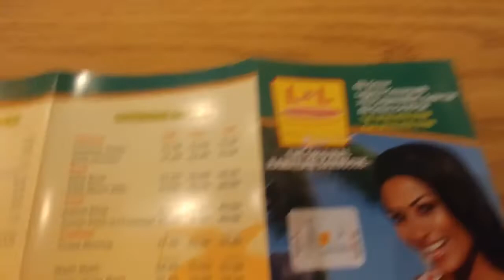L & L Hawaiian bbq food review 😋😋🙌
Hi friends!👋 this food was delicious 😋